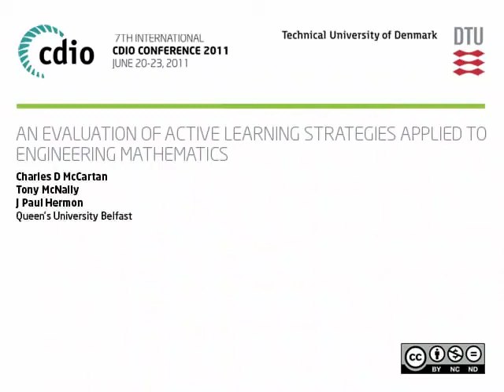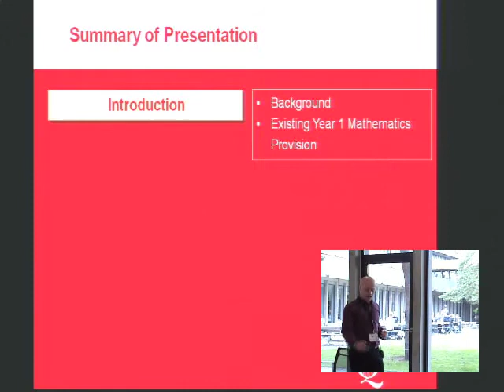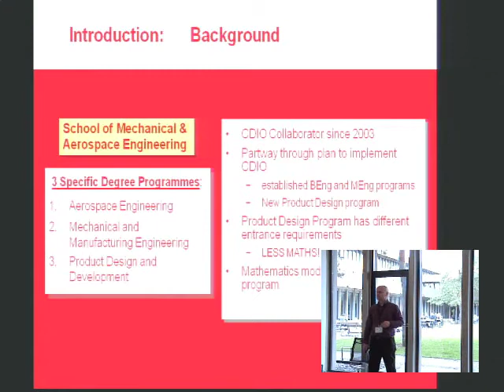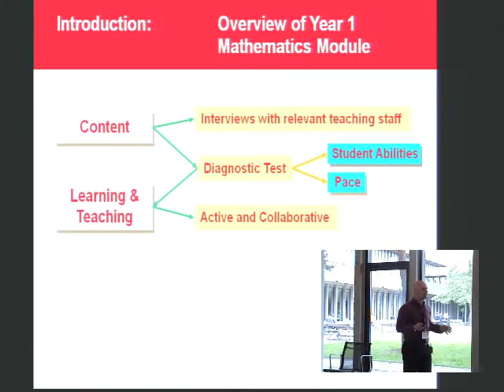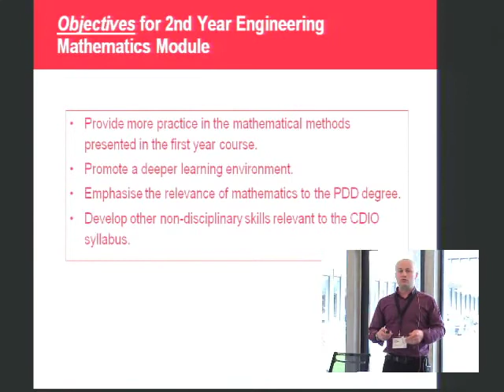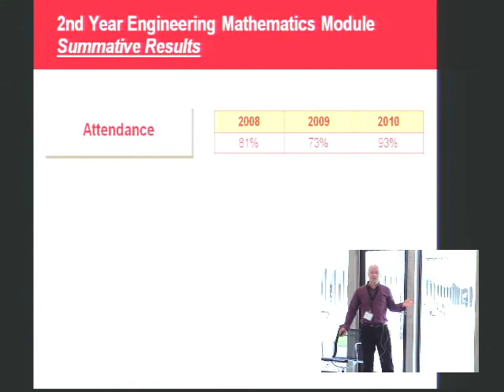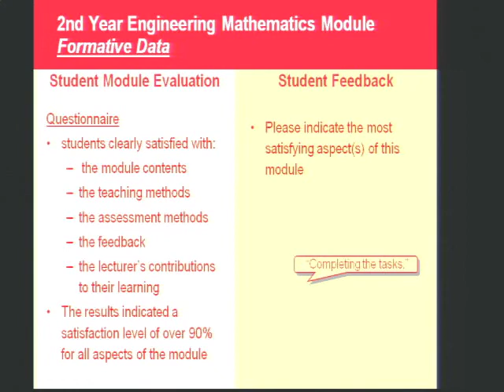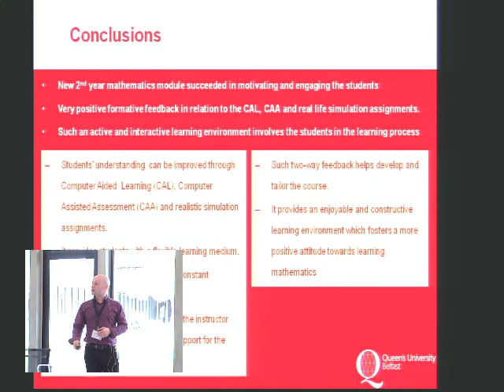An Evaluation of Active Learning Strategies Applied to Engin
This paper describes a specific engineering mathematics module which has been developed and implemented to promote deeper learning using the CDIO methodology. It conforms to several CDIO Standards and also seeks to develop personal, interpersonal and professional skills through an extensive active and interactive learning paradigm. The content, pedagogy, efficacy and evaluation of the module in relation to student attainment, engagement and enjoyment over a three year period since it was first implemented are discussed. Summative and formative data is used in this regard. Resource and time are the big tradeoffs associated with this approach to teaching engineering mathematics